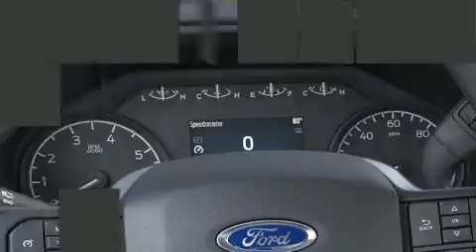2021 Ford F-150 XL in Dallas, TX 75235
Planet Ford Dallas
3333 Inwood Road

You can expect a lot from the 2021 Ford F-150. With fewer than 3,000 miles on the odometer, this pickup stands out from the crowd, boasting a diverse range of features and remarkable value! Top features include air conditioning, 1-touch window functionality, variably intermittent wipers, fully automatic headlights, tilt and telescoping steering wheel, rear parking sensors, cruise control, and much more. Ford ensures the safety and security of its passengers with equipment such as: dual front impact airbags with occupant sensing airbag, front side impact airbags, traction control, brake assist, ignition disabling, an emergency communication system, and 4 wheel disc brakes with ABS. Electronic stability control stands out as a technologically savvy innovation, keeping you better connected to the road. We pride ourselves in consistently exceeding our customer's expectations. Please don't hesitate to give us a call.